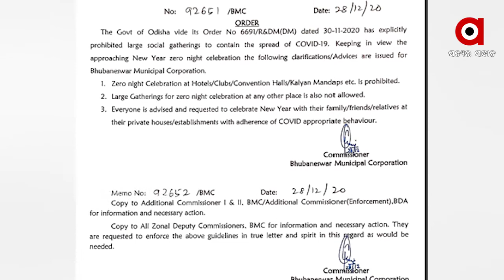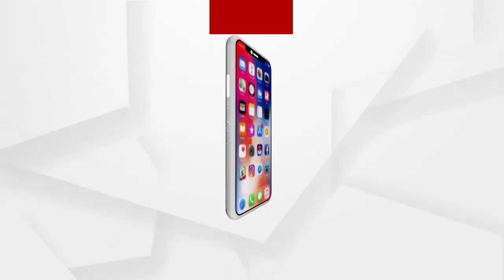ରାଜଧାନୀରେ ଜିରୋ ନାଇଟ ଉପରେ କଟକଣା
ରାଜ୍ୟରେ ହ୍ରାସ ପାଉଛି କୋରୋନା ସଂକ୍ରମଣ କିନ୍ତୁ ଚିନ୍ତା ବଢାଉଛି ବ୍ରିଟେନର ନୂଆ ଷ୍ଟ୍ରେନ । ଯାହାକୁ ନେଇ କୋରୋନା କଟକଣାକୁ କଠୋର କରୁଛନ୍ତି ରାଜ୍ୟ ସରକାର । ଯାହାର ନିଚ୍ଛକ ଉଦାହରଣ ଦେଖିବାକୁ ମିଳିଛି ଭୁବନେଶ୍ୱର ମହାନଗର ନିଗମ କ୍ଷେତ୍ରରେ.